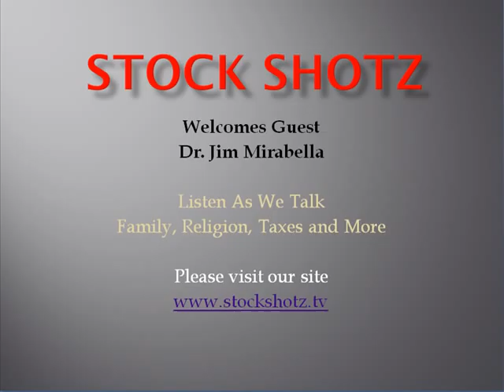Dr. Jim Mirabella Interviewed On Stock Shotz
Dr. Mirabella talks family values, the Presidential Election, personal accountability, and more..
Do we have a good candidate in the election?  Are the Democrats moving toward SOCIALISM???  How will we pay for their healthcare plans???